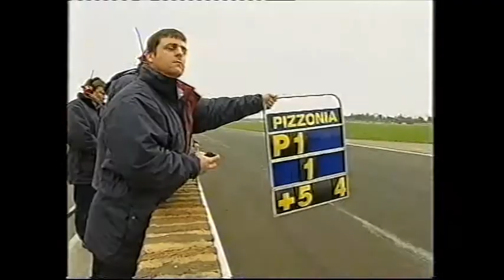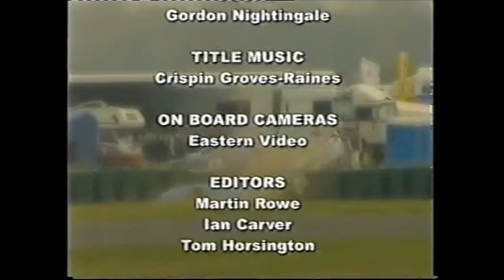F3 on 4 - 2000 British Formula 3 Round 2 Croft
Channel 4 Coverage Round 1 of the 2000 British Formula 3 Championship that included the second race of the season from Croft Circuit. The race include future F1 drivers Antônio Pizzonia, Takuma Sato and Nicolas Kiesa. Future Indycar race winners Tomas Scheckter and Sato, Sportscar stars Narain Karthikeyan and Gianmaria Bruni. two times DTM Champion Gary Paffett, three times World Touring Car Champion Andy Priaulx and Top Gear longest serving Stig, Ben Collins.